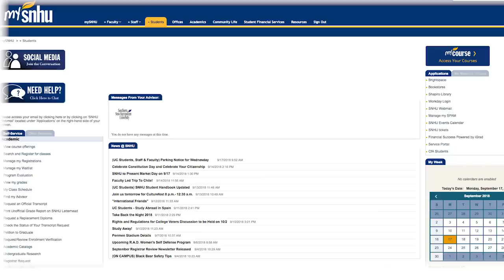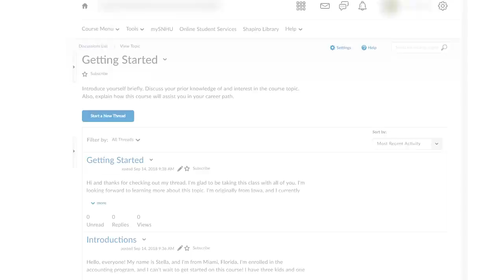How Do Online Classes Work?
Have you thought about going to school online, but wonder if it’s right for you? We’re here to help. Here’s everything you need to know about the onlineclasses at SNHU.

“I don’t go to school on campus – I go to school online,” said SNHU graduate Adam Schumacher. “I may be sitting here in Kingsland, Georgia – nowhere near New Hampshire – but I still feel like I’m a part of Southern New Hampshire University.”

At SNHU, we’ve helped transform the lives of students since 1932. Our online programs take that commitment a step further – offering flexible, affordable, accessible pathways to help you earn your degree without putting your life on hold.

00:00 - SNHU Support System
00:14 - How to Access SNHU's Online Courses
00:31 - How SNHU Courses Work
00:56 - Types of Assignments
01:22 - How Online Compares to Campus